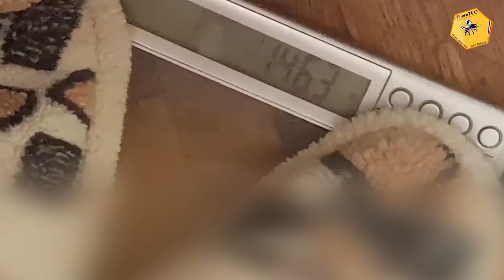AMBUTEIAJ | AUTOSTRADA BLOCATA | COZI DE 20 KM